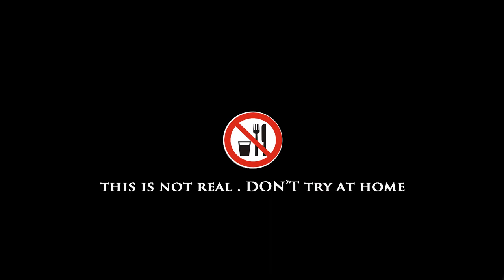Kluna Eating Justin Bieber!! Kluna Tik VT Dinner ASMR eating sounds no talk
All these videos contain ASMR sounds like : eating, drinking, swallowing, chewing ,tibut no talk.
TOday kluna tik vt will eat Justin Bieber doll, he sing great . big supprise
Then i get hungry . i must eat him ! It make nice crunching, squishing, triggering sounds.